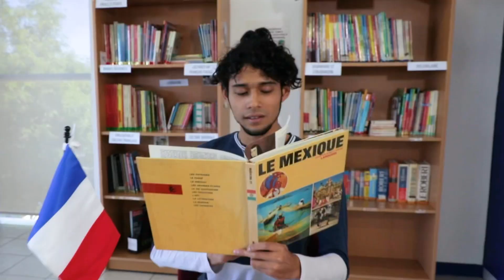La Universidad Autónoma de Aguascalientes Informa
La UAA te ofrece las herramientas para hacer de ti un profesionista exitoso. ¡Que no se te pase! ¡Pre-registro para el Proceso de Admisión 2023 a Licenciaturas e Ingenierías del 13 al 17 de marzo! 😊

SomosUAA ¿y tú?... 🤩